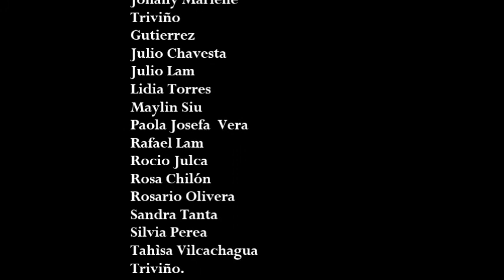Toboganes de Songos.